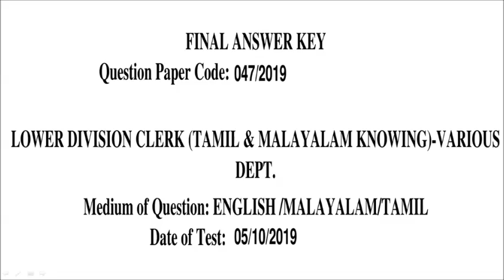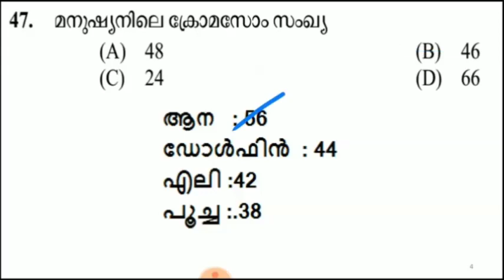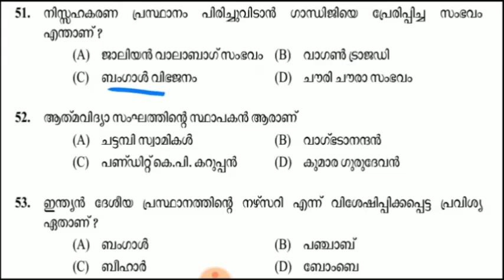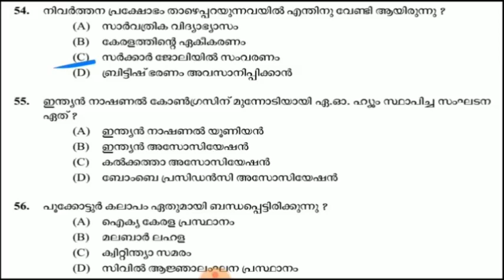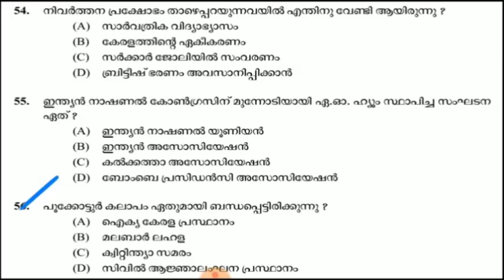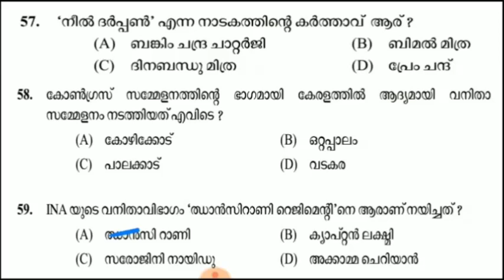LDC 2020 || CLASS 28 ||ചോദ്യ പേപ്പറിലൂടെ LDC (47/2019)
2019 -20  വർഷത്തിൽ കേരളാ പി എസ് സി  നടത്താൻ പോകുന്ന വിവിധ പരീക്ഷകൾക്ക് സഹായപ്രദമാകുന്ന രീതിയിൽ കേരള   പി എസ് സി ക്കു  ചോദിക്കാൻ സാധ്യതയുള്ള  കാര്യങ്ങൾ ഉൾക്കൊളിച്ചൂ  തയാറാക്കിയ  ക്ലാസ് ആണ് ഇവിടെ  സമർപ്പിക്കുന്നത് .